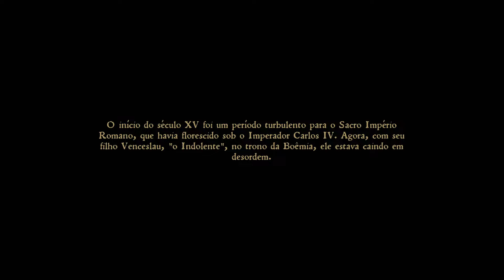Kingdom Come Deliverance